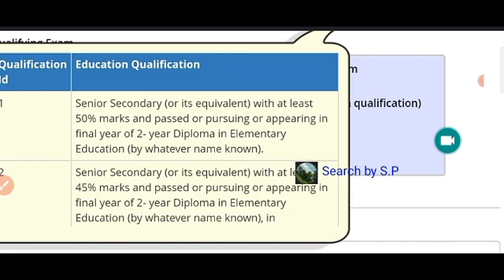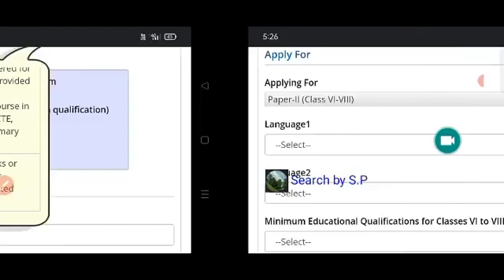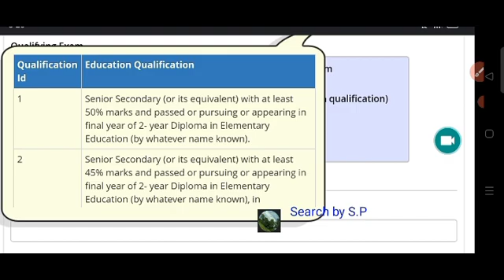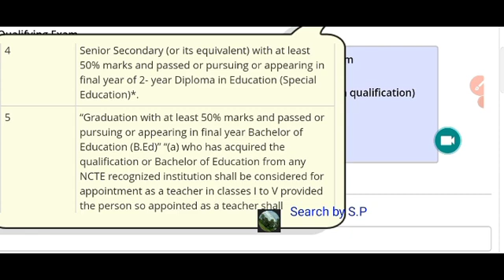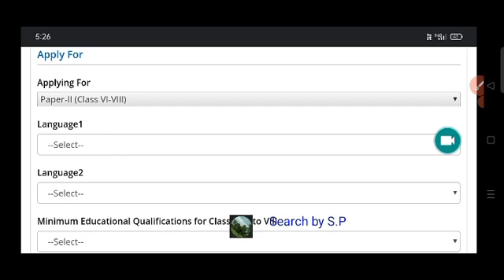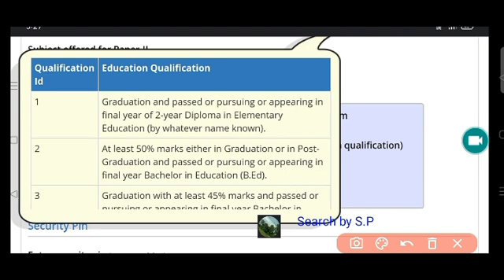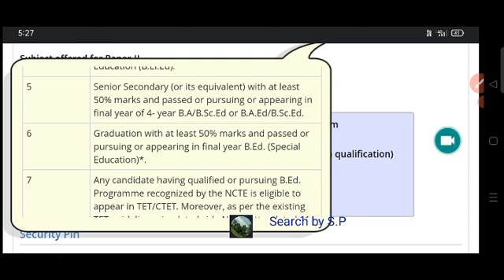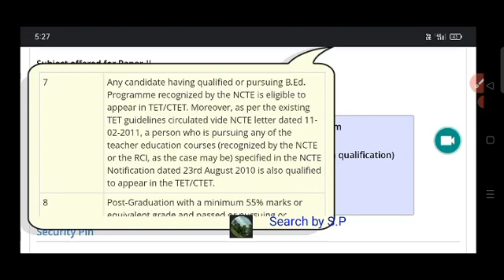CTET// CTET qualification// ctet qualification 2022 // Ctet graduation 50% less// ctet NCTE Rule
✍️Whatsapp Here:(for admission) 🎟️ 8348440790( S.Pal).